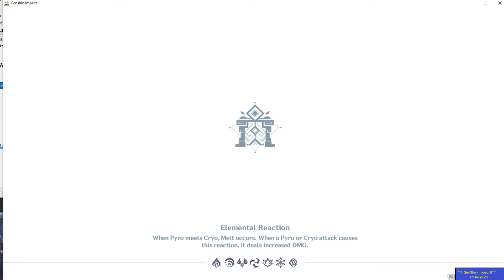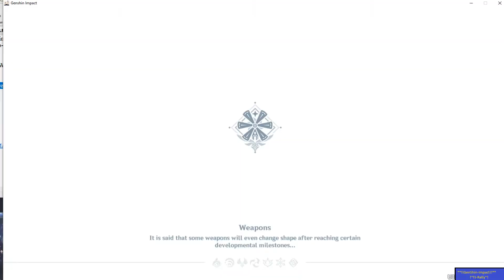Pecuilar wonderland with SYQ